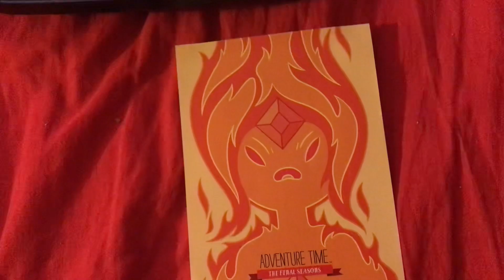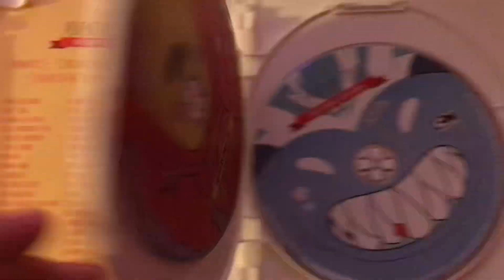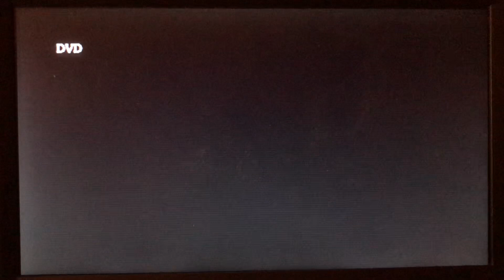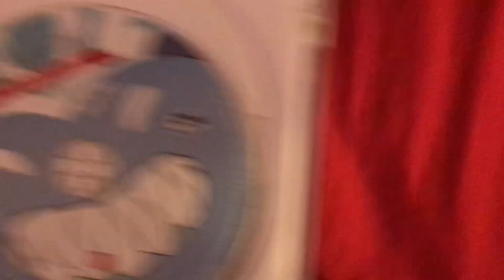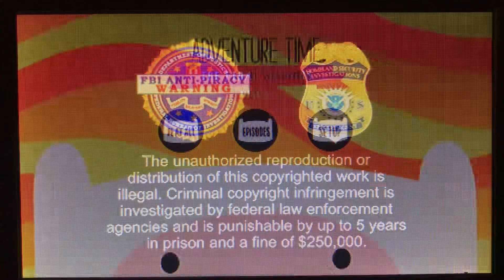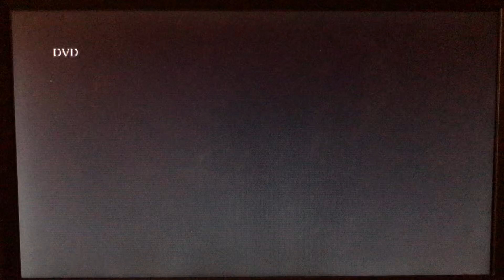Opening to Adventure Time The Final Seasons (2016-2018) DVD 2018